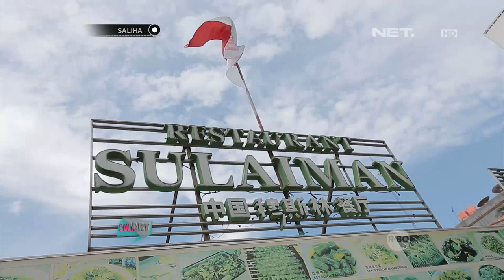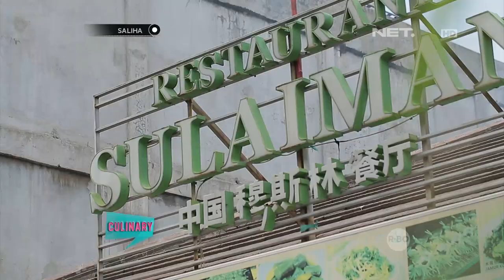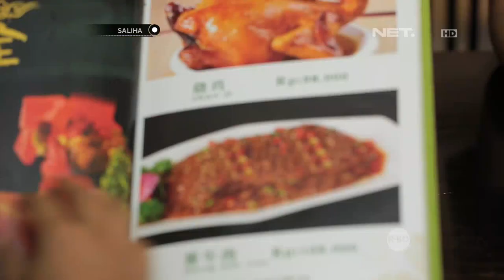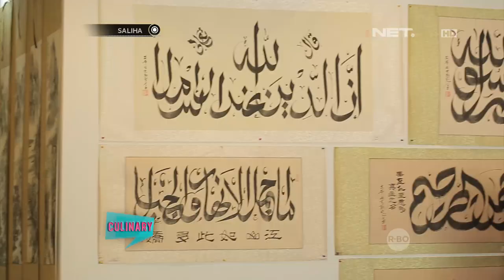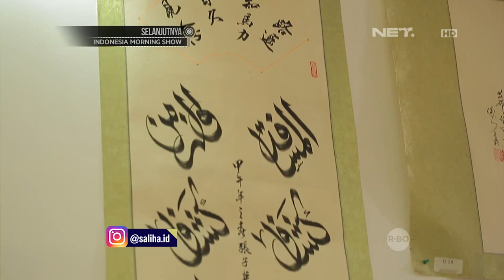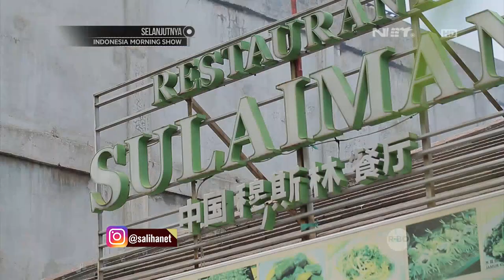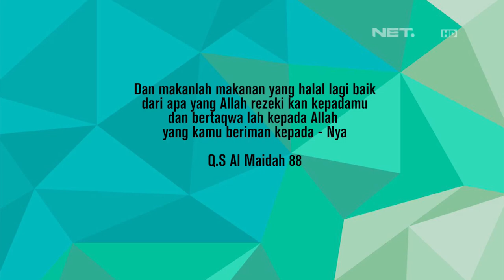Saliha - Referensi Restoran Chinese Food yang Halal dan Ciamik!